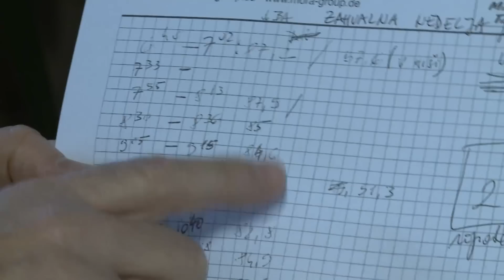V Vodicah spanje kratijo cerkveni zvonovi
Od cerkva je odvisno kdaj in kolikokrat zazvonijo zvonovi. Enim so prijetni, drugim to predstavlja moteč zvok.